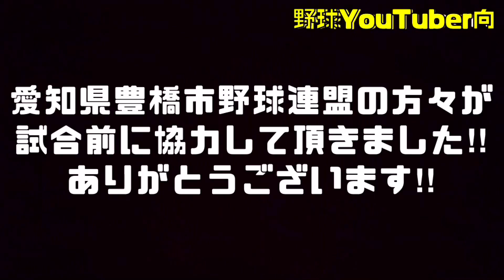【柵越え連発】新作バットの振りやすさが異常‼︎【11月発売ローリングス・ハイパーマッハＳ】※最後にプレゼント企画第一弾※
今回は新作バット試打編‼

スポーツゼビオ協力のもと１１月発売の
ローリングスのハイパーマッハＳでロングティー‼

・軽量化で振りやすさが抜群
・素晴らしいデザイン
・最高レベルの反発力

‘‘短中距離打者用‘‘と言われているこのバット。
ハイパーマッハＳが‘‘長距離砲‘‘すぎました‼

イイね＆コメント待ってます！！！(^^)

【プレゼント企画第一弾】
・和牛革ハタケヤマ外野用グローブ
・ムコウ愛用アディダスエナメルバッグ
《応募方法は下記》
③プレゼントが欲しい熱すぎるコメント‼

①～③を宜しくお願いします！！！！